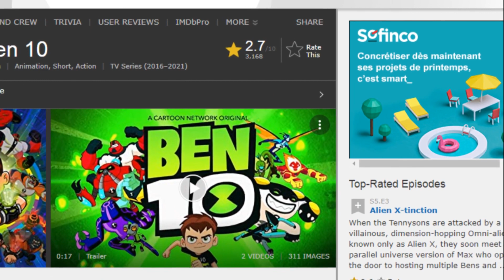مقایسه انیمیشن بن تن کلاسیک با بن تن ریبوت!! بن تن ریبوت چرا خوب نیست؟؟ نکات مهم🔥🔥 ben 10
سلام رفقا با ویدیوی جدید در مورد بن تن برگشتم😁
تو این ویدیو انیمیشن بن تن کلاسیک رو با بن تن ریبوت مقایسه میکنم ! و نقاط ضعف انیمیشن بن تن ریبوت رو بررسی میکنم و اینکه کارتون نتورک باید چطوری بن تن رو از نمره افتضاح 2 از 10 نجات بده
امیدوارم از ویدیو خوشتون بیاد لطفا اگه خوشتون اومد لایک و کامنت فراموش نشه😍😍
رفقایی که تازه با کانال آشنا شدن برای سابسکرایب و دیدن ویدیوهای باحال بعدی بزنن روی لینک پایین⤵⤵